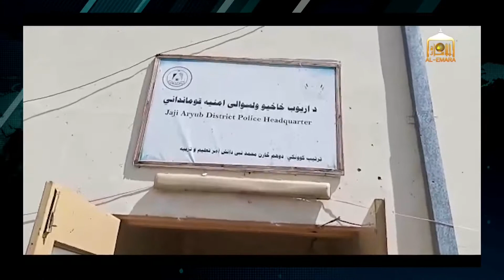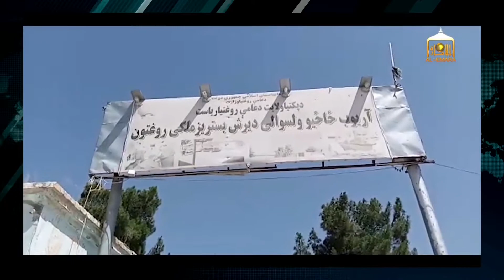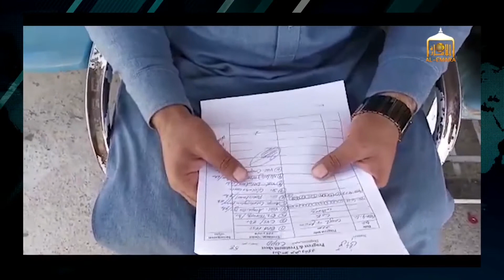د پکتيا ولايت زرمت احمد خيلو څمکنيو ځاځي اريوب ولسواليو پشپړ راپور د خلکو خوشحالي او سوليز ژوند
حقائق درک کړی
جنرال مبين دين
قاري سعيد خوستی
سيف خيبر
پشتو تراني
پشتو بيان
پشتو نعتونه
ملا فقير محمد درویش تراني
مولوي عبد العزيز عزيزي تراني
مولوي عبد الصمد صميم تراني
قاري منصور غزنوي تراني
استاد محمد ياسر رحمه الله بيانونه
شیخ مولوي عبد البصير حفظه الله بيانونه
فکري درسونه
اعداد نظامي زدکړه
تازه خبرونه
له مخلص افغان يټوب چينل څخه
هيله دي زموږ چينل درسره سبسکرايب کړی